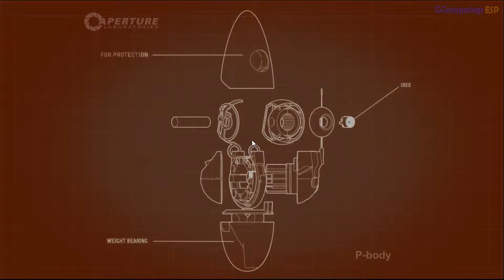Portal 2 Cooperativo Guia | Capitulo 2 | Mision 1 | En Español 1080p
*Campaña Cooperativa del juego Portal 2 en Español y a calidad 1080p 60 FPS, Disfrútenlo.

-Guía en Español sin comentarios del juego Portal 2 Coopetativo, grabada en PC con calidad Alta y editada para un mejor disfrute del juego eliminando cualquier muerte o atasco (sin eliminar ninguna conversación que pueda ocurrir mientras)
Este es mi primer intento al Juego Portal 2 Cooperativo, que lo disfrutéis!!

Jugado y Grabado con este PC:
Procesador: I7 5820K 3.4 Ghz 6 Nucleos
Tarjeta Gráfica: Nividia 970 GTX 4GB
Ram: 16 GB DDR4
Sistema: Windows 7 Ultimate